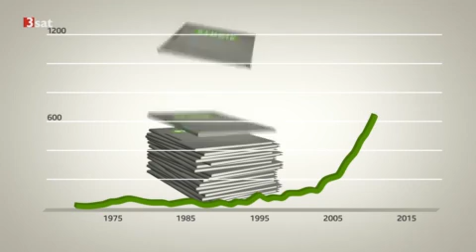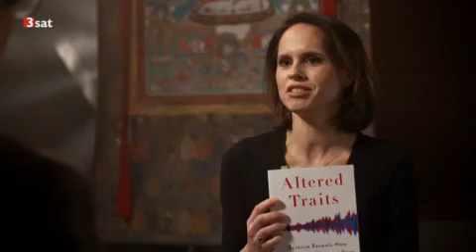Alle meditieren - Wer verändert die Welt ? ( Doku 3sat )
Meditationskurse boomen. Und viele Studien zeigen: Meditation macht stressresistenter und gelassener. Aber lässt sich auf dem Meditationskissen auch Mitgefühl trainieren? Ein Gespräch mit Richard Davidson, einem der wichtigsten Köpfe der Achtsamkeits-Bewegung, und dem Skeptiker Theodore Zeldin.
✔ Buddhismus in Kürze ( 5 - 28 Min. Gute Qualität ):
►► Alle TEXTE und BÜCHER ( ehemals auf Google + ) zum Lesen und Downloaden